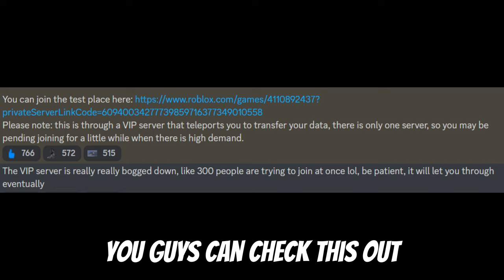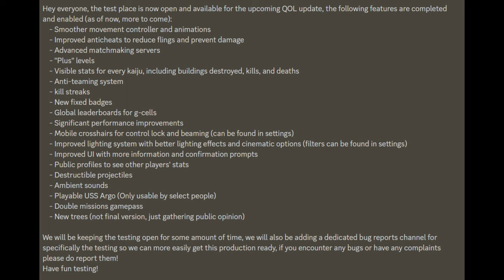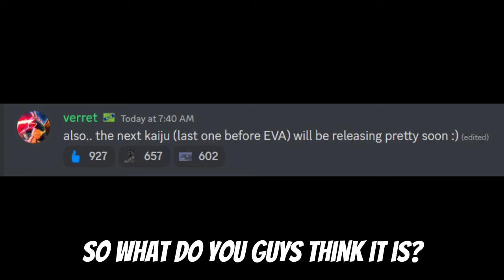EVA UNIT 01 UPDATE IS COMING?! + MORE FEATURES!! - Kaiju Universe